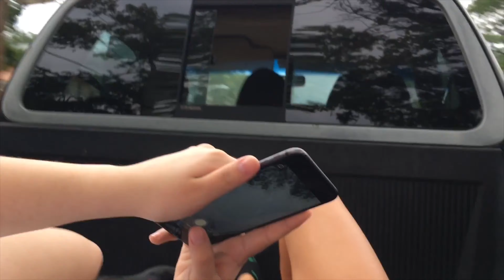major life update 🤪